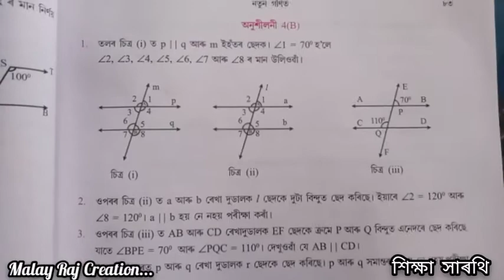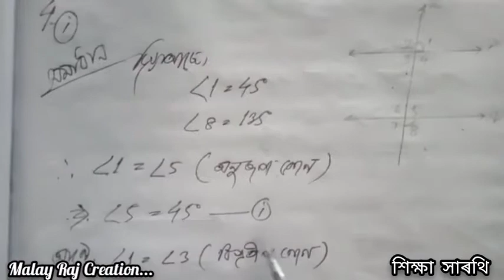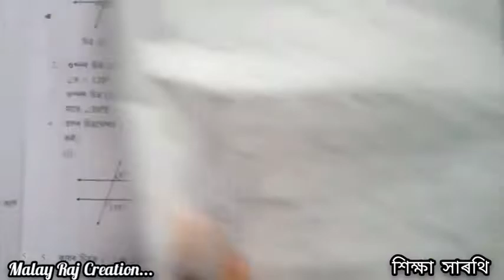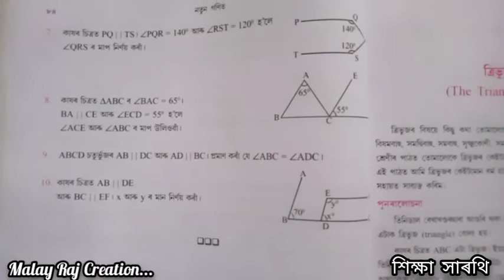সপ্তম শ্ৰেণীৰ গণিতৰ পাঠভিত্তিক আলোচনা~ৰেখা আৰু কোণ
সপ্তম খণ্ড